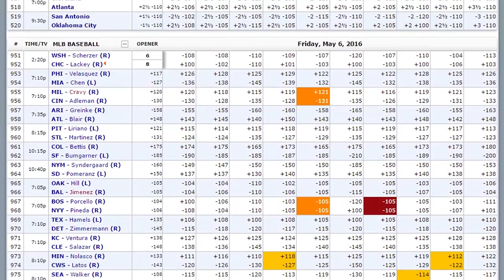Manchester United vs Tottenham | Soccer Picks & Predictions | Sun 11th Dec.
Sportsbook Review’s Natalie Rydstrom, Jamie James @JJisaWinner and Nigel Seeley @Seeley_Nigel break down the Week 15 Premier League match Manchester United vs Tottenham playing on Sunday 11th December 2016 and highlights the best betting odds and football match tips that are worth the bet and pack value!